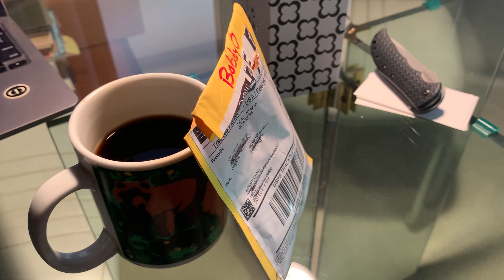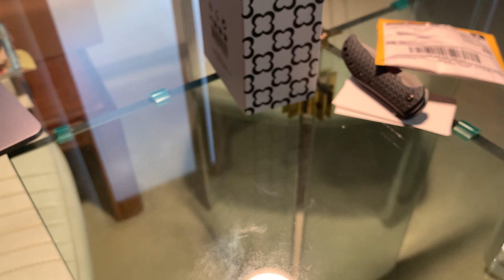BELLE ÂME , Les Abstraits…First Impressions!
Thank you, Les Abstraits Canada for this very kind gesture, it is very much appreciated.